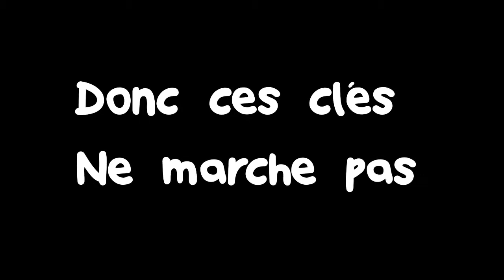LETS PLAY TOLARYS TROLL JE VEND DES FAUSSE CLE GOLD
IP du serveur : Tolarys.fr